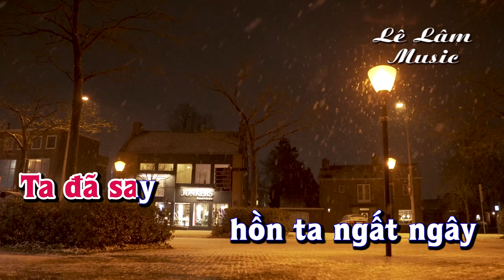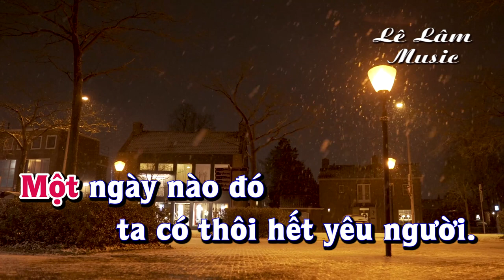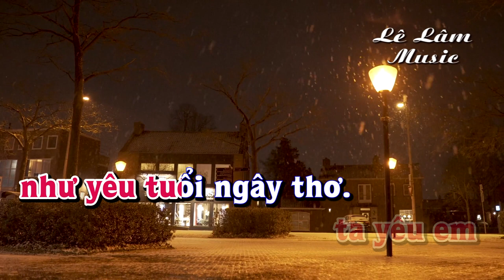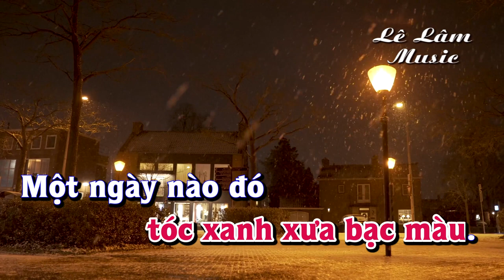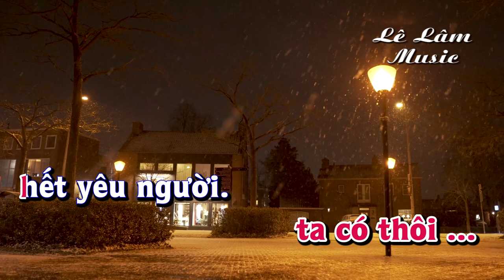Karaoke - BẢN TÌNH CUỐI Tone Nữ | Rumba | Lê Lâm Music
Lê Lâm Music KaraokeBẢNTÌNHCUỐIToneNữ
KaraokeNhạcSốngBẢNTÌNHCUỐIToneNữ